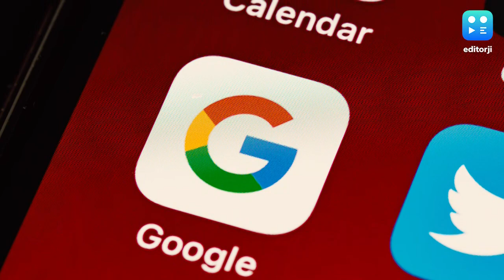Mobile Storage Problem : মোবাইলের স্টোরেজ ফুল হয়ে যাচ্ছে? খালি রাখার সহজ উপায়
ফোনের মধ্যে একাধিক ফাইল থাকলে স্টোরেজ কমে যায়। ওই ফাইলগুলি অন্যত্র সরিয়ে রাখলে স্টোরেজ কমে যাওয়ার সমস্যা মিটবে। কয়েকটি বিষয় মাথায় রাখলেই সেই সমস্যা থেকে মুক্তি পাবেন।